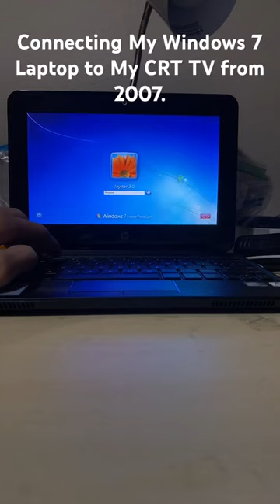Connecting My Windows 7 Laptop to My 2007 CRT TV